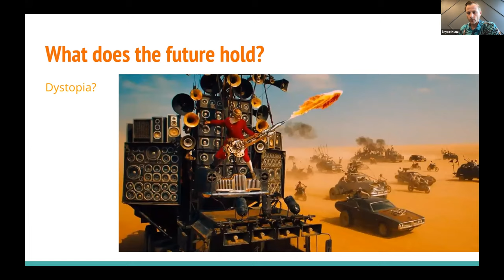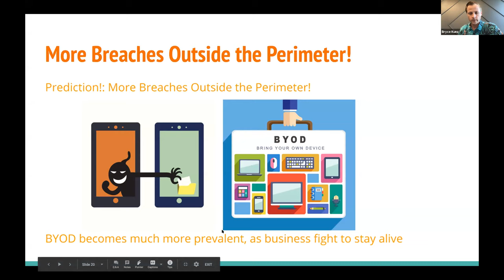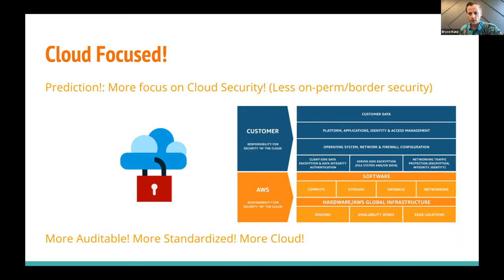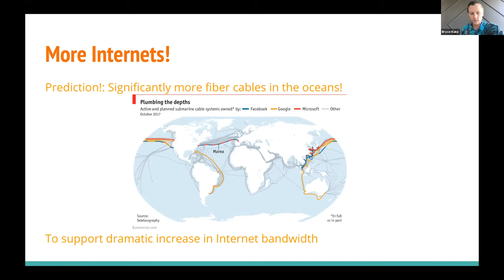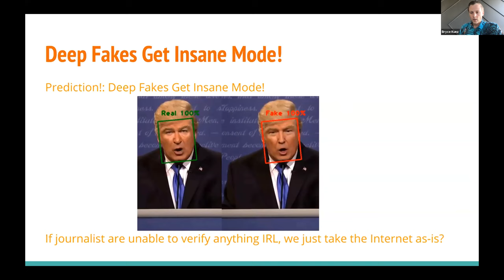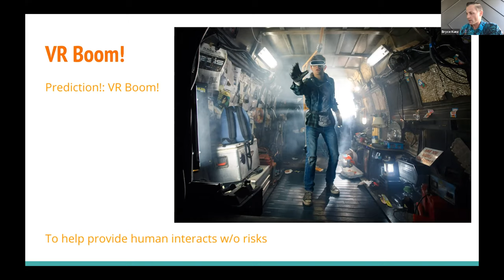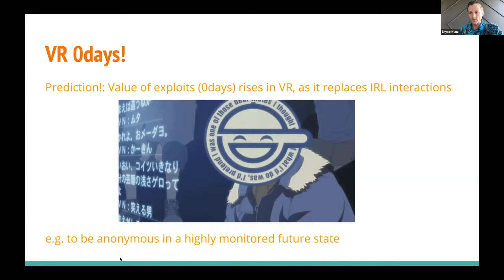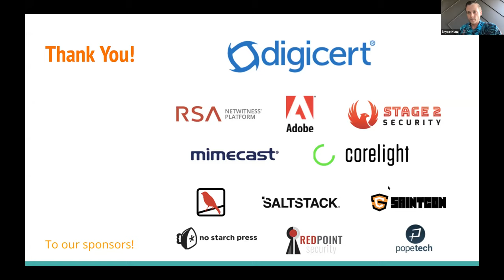BSidesSLC 2020 - Bryce Kunz - Opening Remarks, Rumblings, Ruminations, and Rants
Title: Opening Remarks, Rumblings, Ruminations, and Rants
Presenter: Bryce Kunz